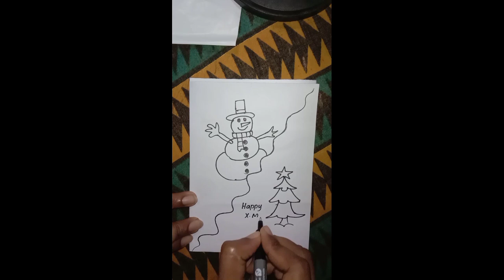# ഈസിയായി🎁ഉണ്ടാക്കാൻ🎄ക്രിസ്മസ് കാർഡ്💥how♨️ to draw cute xmas card drawing@indusartandcrafts7154